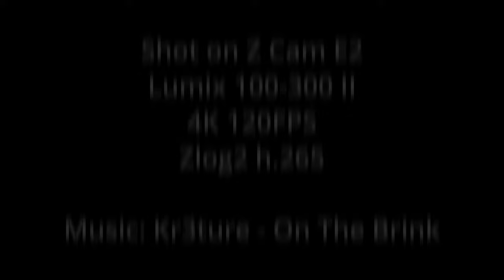Z Cam E2 4K Wildlife 120fps - KR3TURE ON THE BRINK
Testing zlog2 on the Z Cam E2.
4k 120fps, 24p timeline
Lumix 100-300II